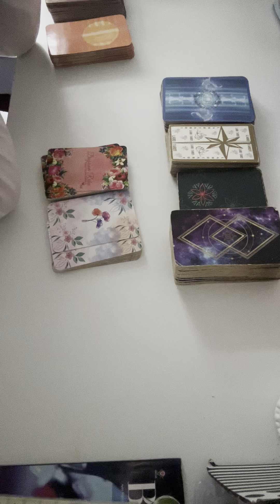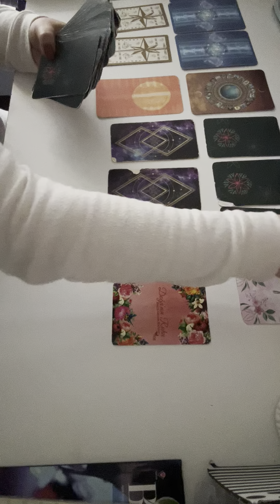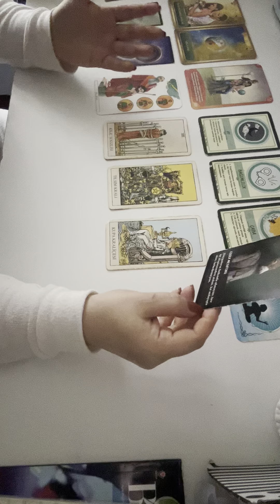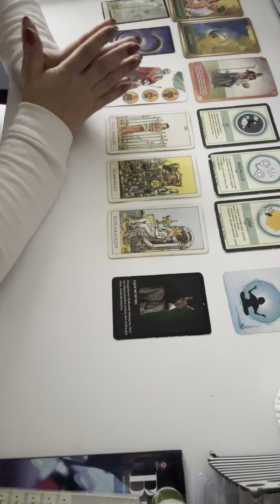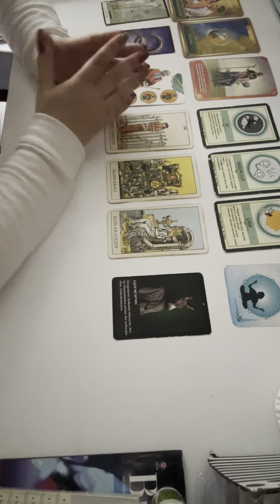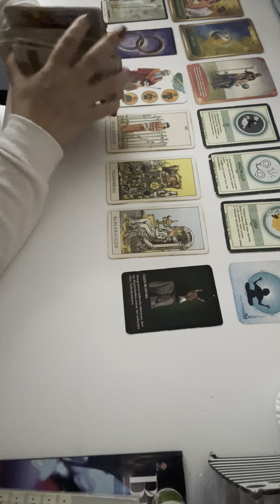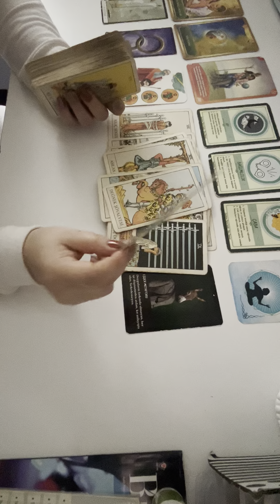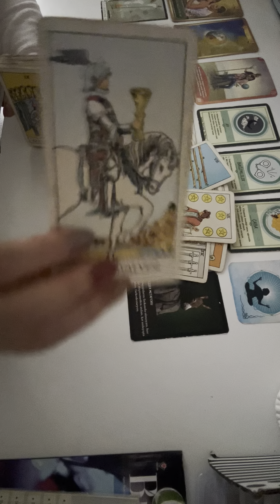BOĞA BURCU KADINI-YÜKSELEN BOĞA-AY BURCU BOĞA ARALIK AYI YORUMU